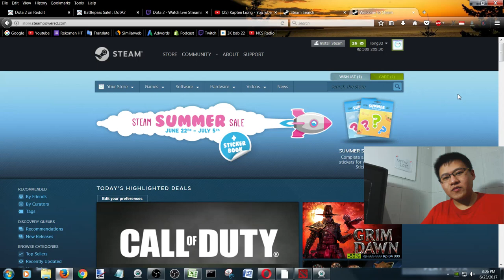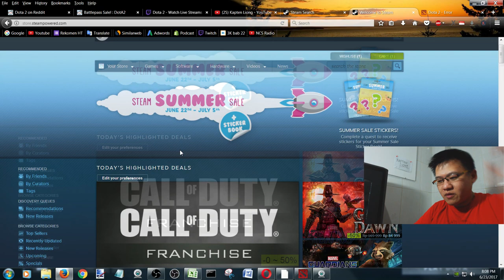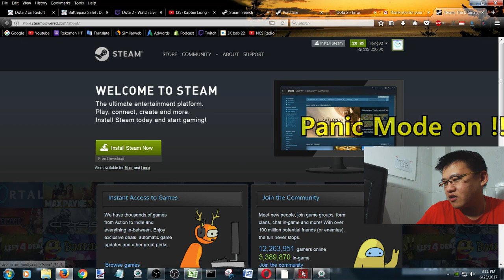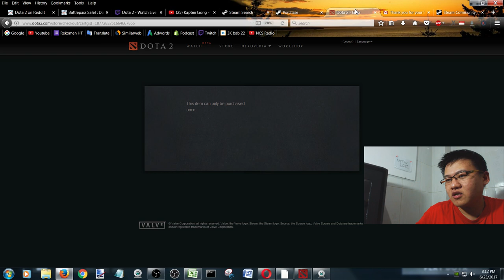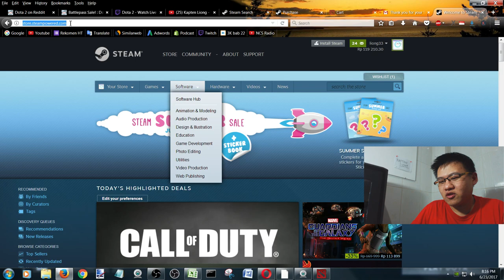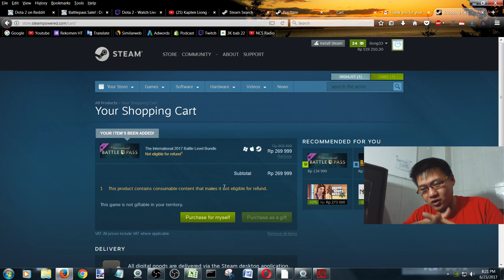Bugs Weekend Sale Battle Pass - Level Battle Pass Super Murah, 540rb = 160 level + 16 Treasure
Hi guys, hari ini Kapten Liong gk sengaja nemuin Bugs untuk Beli Weekend Sale 2x

dengan bugs ini, jadi murah banget guys, cuma dengah 540 rb, kita bisa dapet 160 level Battle Pass + 16 Treasure

FYI, untuk pembelian pertama battle pass, kita ngabisin 490rb, dan cuma dapet 75 level tanpa treasure.

thanks